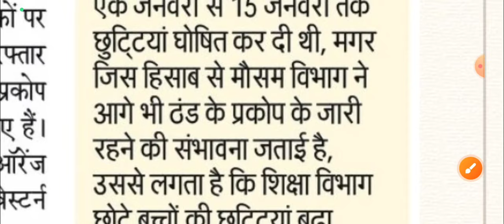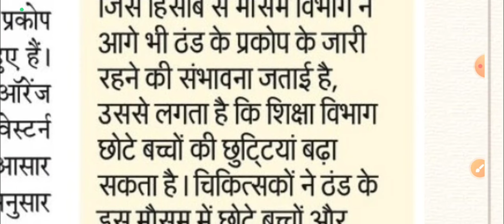हरियाणा शिक्षा विभाग का बड़ा फैसला// सर्दियों की छुट्टियां आगे बढ़ाई//सुन लो सभी